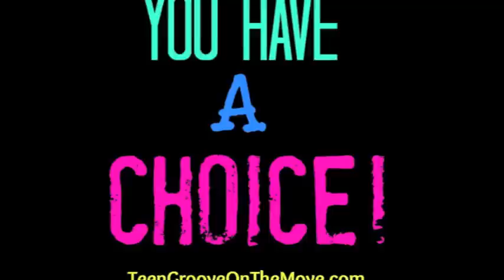You Have A Choice